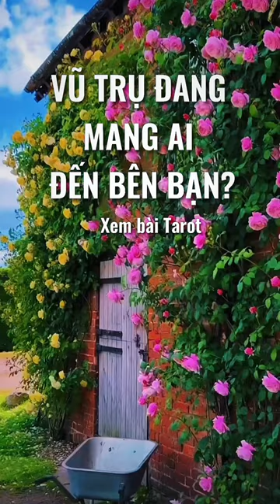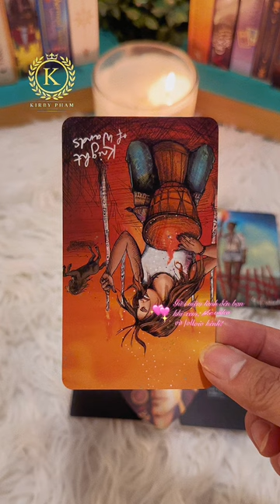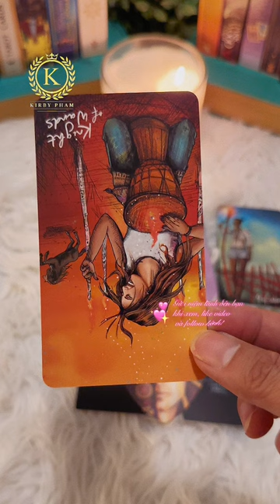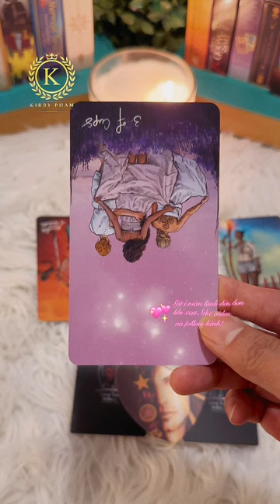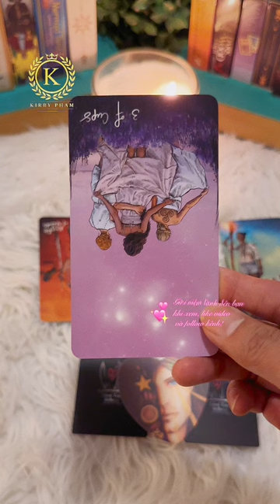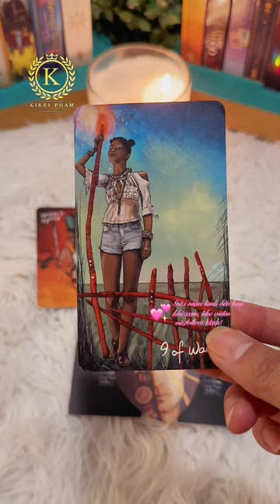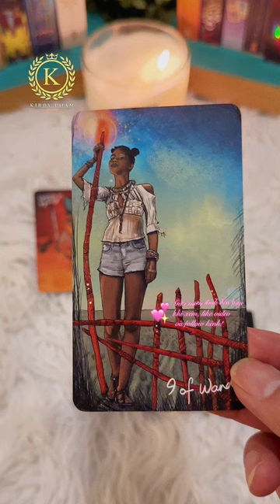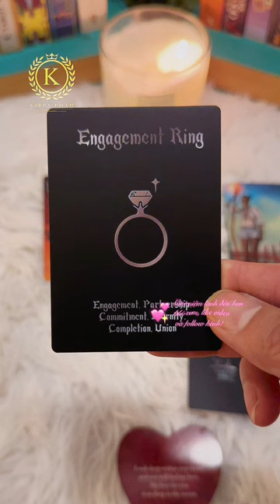Sóc Tarot Series: Ko chọn tụ Tarot: VŨ TRỤ MANG AI ĐẾN BÊN BẠN VẬY? 🔥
✨ VŨ TRỤ MANG AI ĐẾN BÊN BẠN? Ko chọn tụ bài